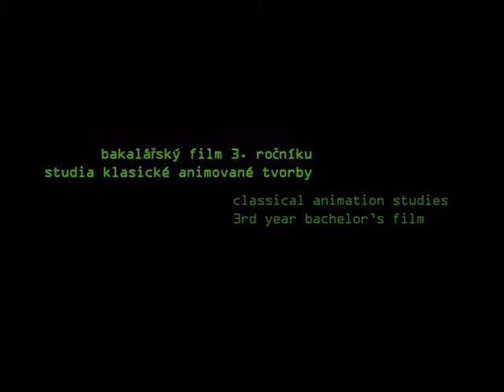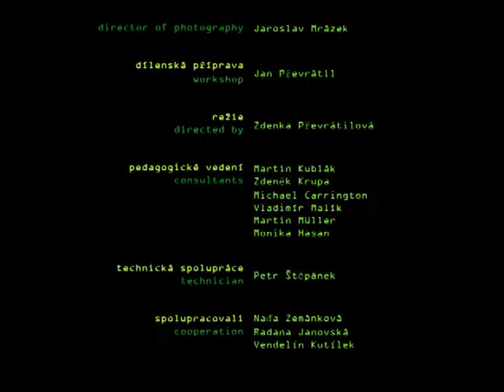Karanténa/ The Quarantine, director: Zdenka Převrátilová, 2010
Tento film se odehrává v nemocniční karanténě, kde leží nemocná holčička. Za holčičkou
chodí rodiče na návštěvu, ale pouze za karanténní sklo (nemohou do jejího pokoje). Holčičku jezdí navštěvovat a rozveselovat imaginární klaun na kole. Na konci filmu si holčičku na kole odveze (smrt)
Scénář a režie: Zdenka Převrátilová, kamare: Zdenka Převrátilová, Jaroslav Mrázek , výtvarník:
Zdenka Převrátilová, animátor: Zdenka Převrátilová, Jaroslav Mrázek, střih: Libor Nemeškal,
zvuk: Martin Blažek